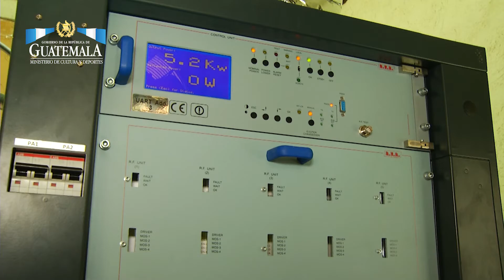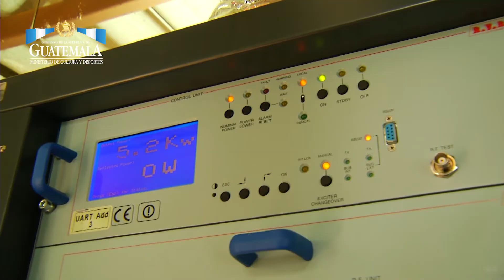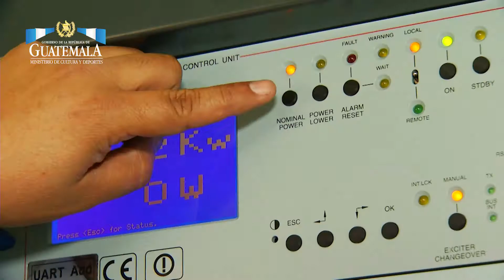Radio Faro Cultural 104.5 FM a la vanguardia de la tecnología